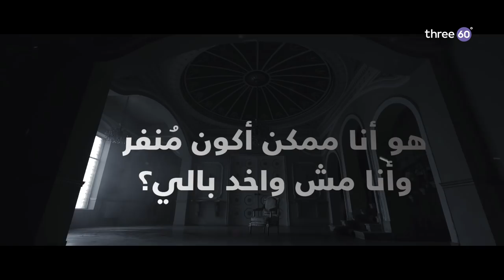هو أنا ممكن أكون مُنفر وأنا مش واخد بالي؟ - مصطفى حسني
هو أنا ممكن أكون مُنفر وأنا مش واخد بالي؟